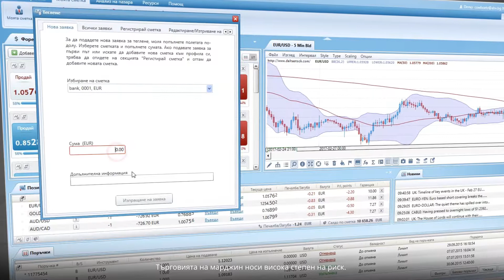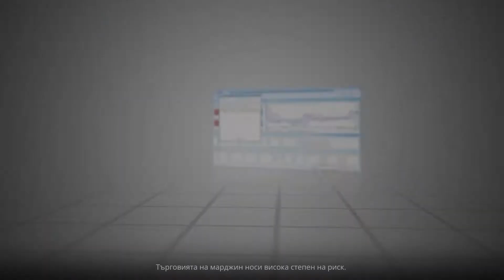Delta Trading: Моята сметка - теглене на средства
56% от сметките на инвеститорите на дребно губят пари, когато търгуват ДЗР с този доставчик. Помислете дали разбирате как функционират ДЗР и дали можете да си позволите да поемате високия риск от загуба на парите си.